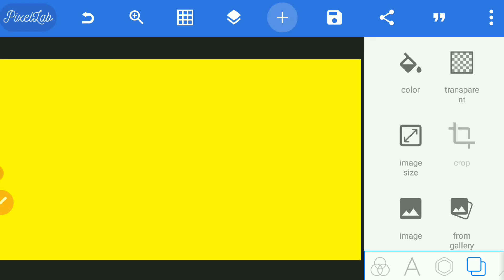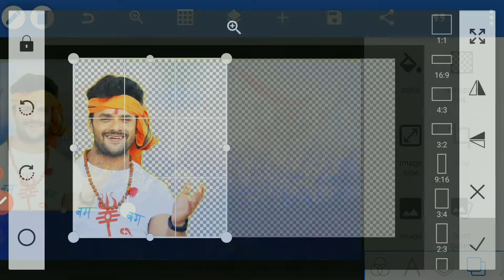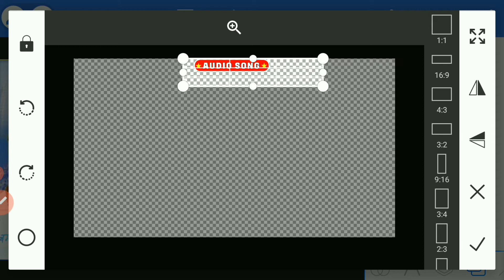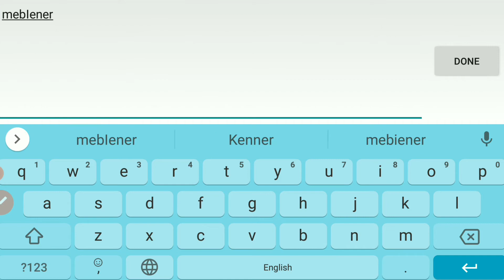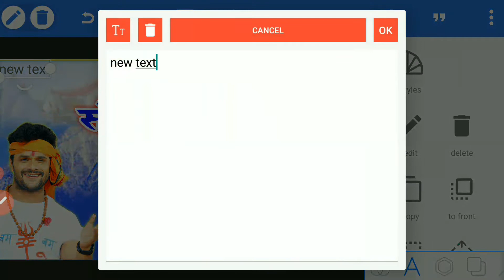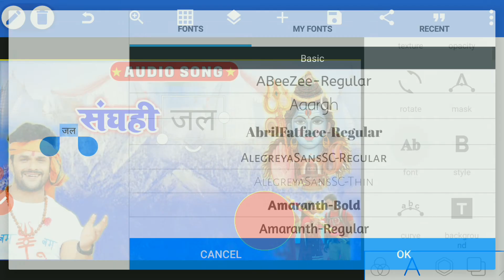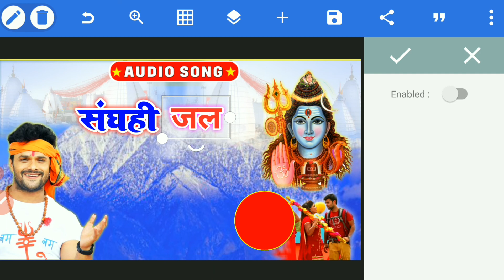Bol bam Poster Kaise Banaye Mobile Se || बोल बम पोस्टर कैसे बनाएं मोबाईल से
Bol bum Poster Kaise Banaye Mobile Se || बोल बम पोस्टर कैसे बनाएं मोबाईल से | बोल बम पोस्टर

Suggested Keywords;